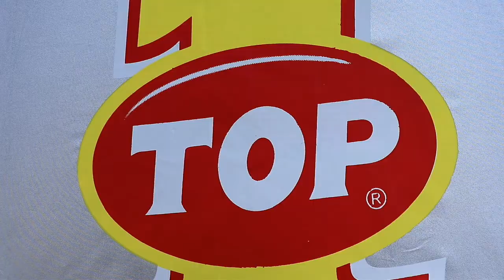Cambodia Enduro Cross 2019 [Round II]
Thank for visit us.